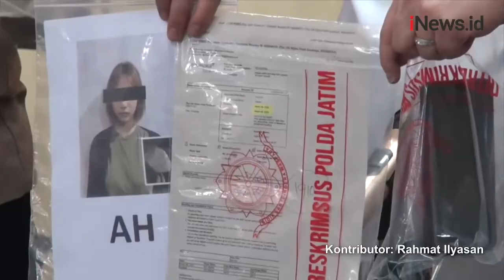Polda Jatim Tangkap Mahasiswi terkait Video Kebaya Merah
Seorang mahasiswa yang turut menjadi pemeran video asusila ditangkap oleh Subdit Siber Ditreskrimsus Polda Jawa Timur.

Android: inews.id/android
iPhone: inews.id/ios